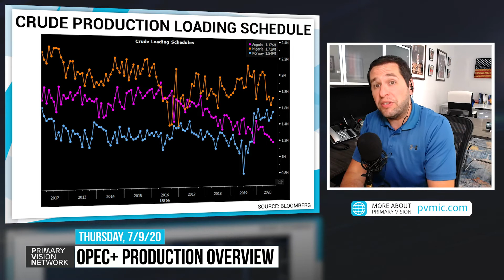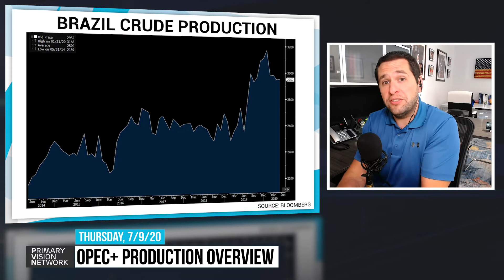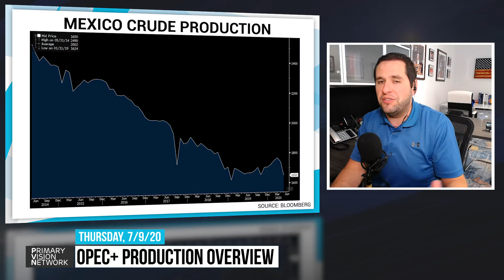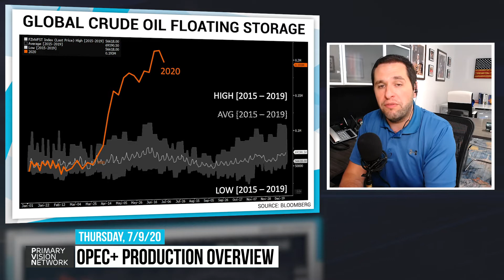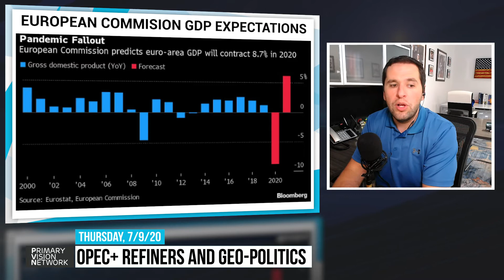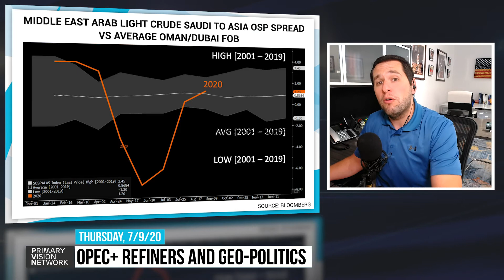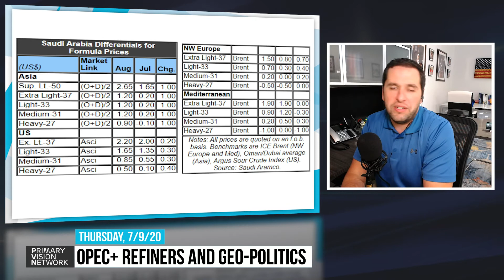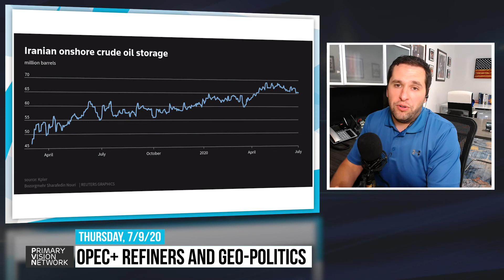OPEC+ Update brought to you by Primary Vision Network 07/09/2020 #31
Learn more about primary vision here: pvmic.com
Learn more about the Frac Spread Count here: fracspreadcount.com
Learn more about C6 Capital here: c6capitalholdings.com

Credits:
Matt Johnson – Program Director
Aurora Cowen – Producer
Colin Rieser – Director
Mark Rossano – Talent
Serkan Sahin – Talent
Cristian Tetileanu – Technology
Don Colonello – Marketing
Codrut Crisan - Research

From Fracking activity and Fracking market trends to Oil and Gas News, Hydraulic Fracturing and Frac Spread Count, your search for the most up to date World Energy News is covered by Primary Vision Network.